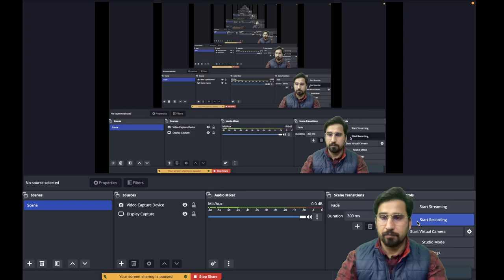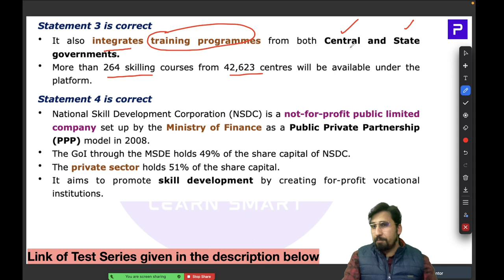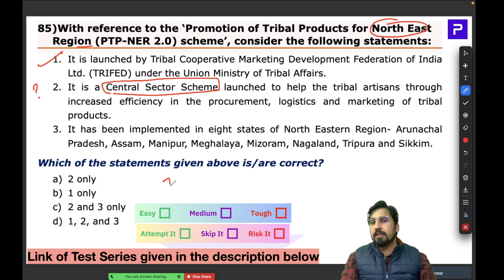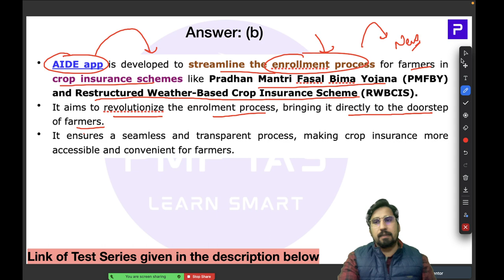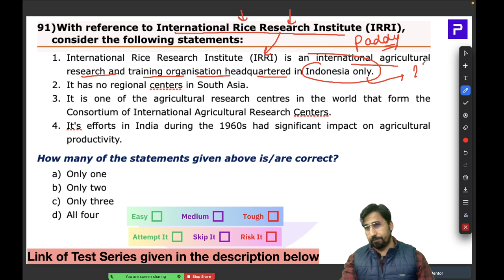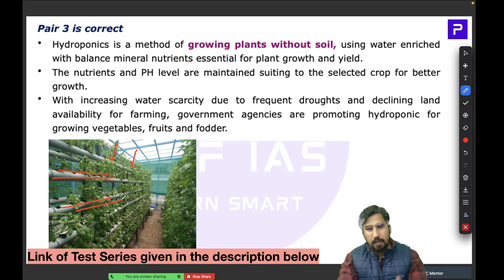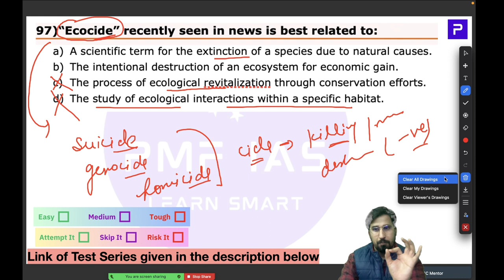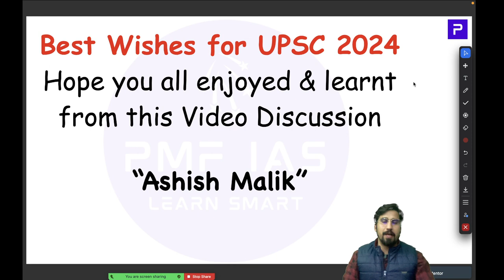PMF IAS Test Series For UPSC Prelims 2024 – Test 03 – Part 05 – MCQs 81 to 100